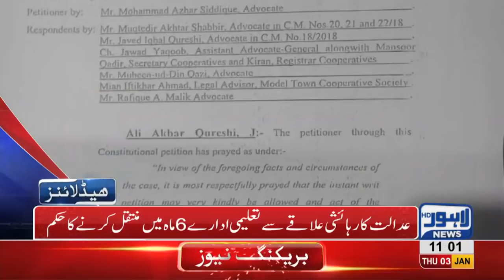11 AM Headlines Lahore News HD – 3rd January 2019